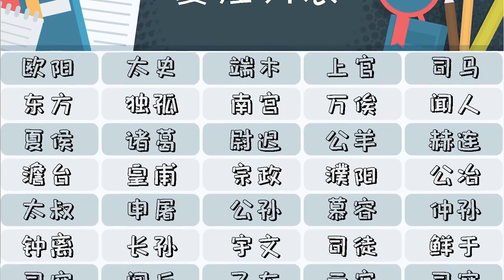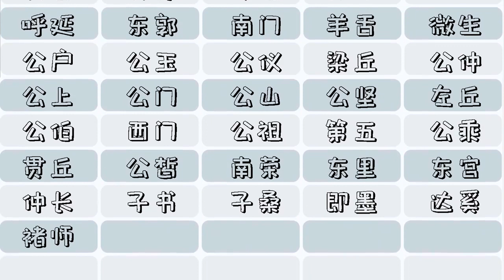复姓有哪些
复姓是指由两个及以上的汉字组成的姓氏，我国现存的复姓共有81个：

 复姓的四个来源：

 1、封邑而来，如钟离、令狐、梁丘；

 2、居地而来，如东郭、西门、南宫、百里；

 3、官名、王父之字、爵系、族系而来，如司马、公孙、司徒；

 4、源于少数民族部落，如慕容、赫连、拓跋、独孤。